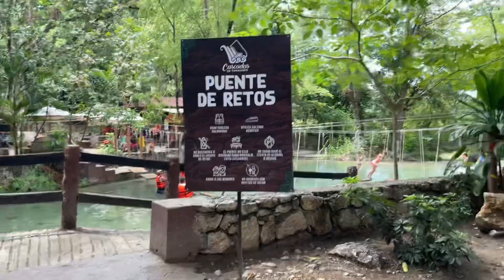C-4 ⛲️ Cascadas de TAMASOPO - MicantoNvan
En este capítulo continuamos con la aventura,
Saliendo desde media luna llegaremos a uno de los lugares más emblemáticos de la Huasteca Potosina, “Las cascadas de Tamasopo”.